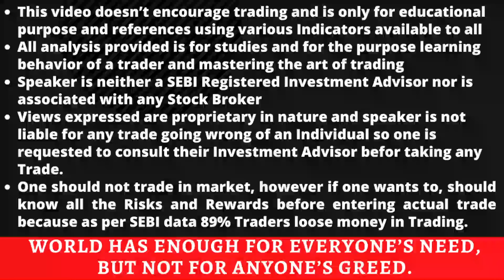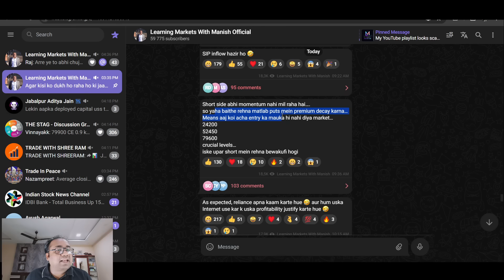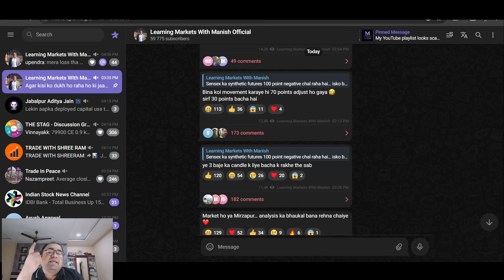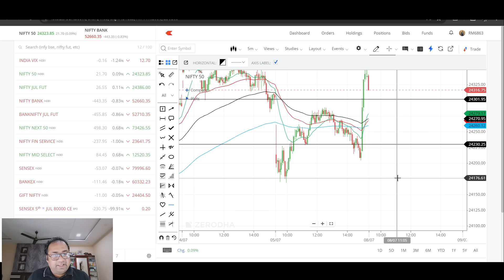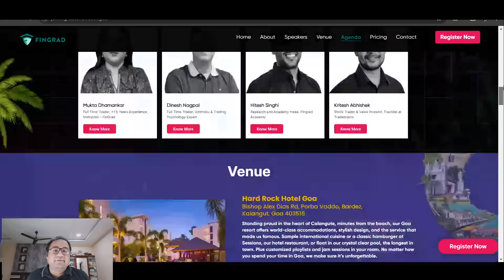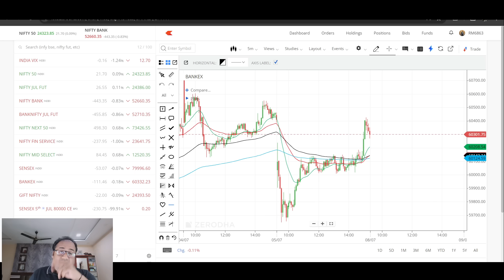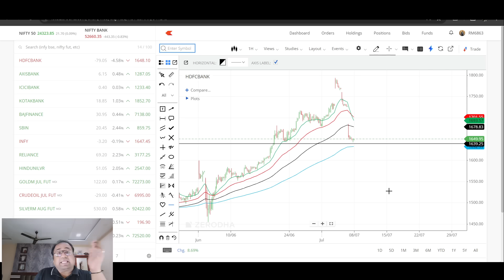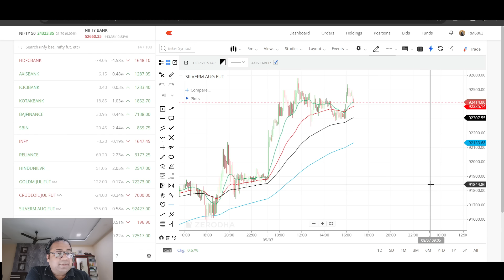Nifty Prediction and Bank Nifty Analysis for Monday | 8 July 24 | Bank Nifty Tomorrow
Nifty Forecast
nifty
Nifty Nifty
nifty share price
bank nifty
bank nifty share price
nifty today
nifty tomorrow
nifty analysis
banknifty analysis
nifty prediction
nifty tomorrow
nifty tomorrow
nifty analysis
banknifty analysis
nifty prediction
8 July bank nifty
8 July market
8 July market analysis
8 July nifty